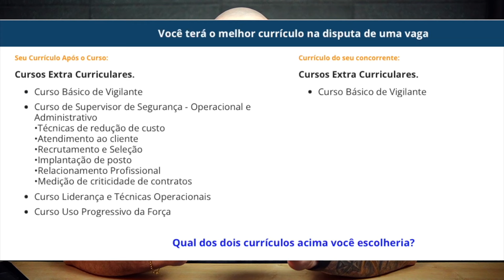O Vigilante Tem que PAGAR?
► Promoção Curso Supervisor Operacional AdministrativoFaça o Curso Supervisor Operacional Administrativo e ganhe mais dois cursos, apenas no link abaixo

►🏢 Empresas Parceiras Canal Vigilante QAP